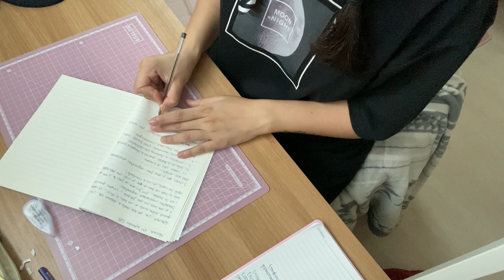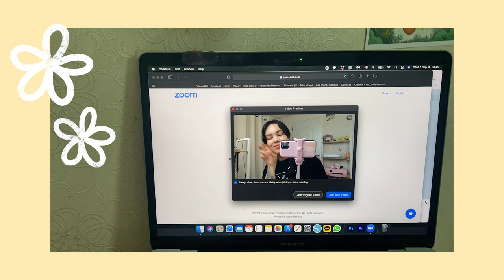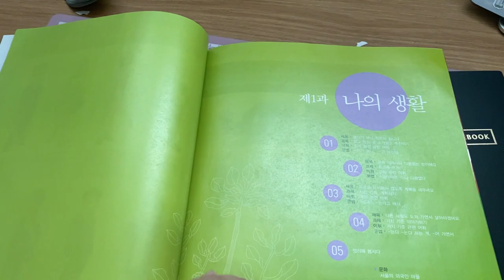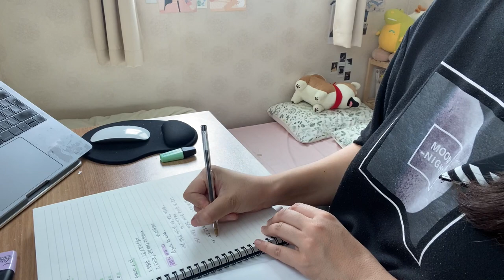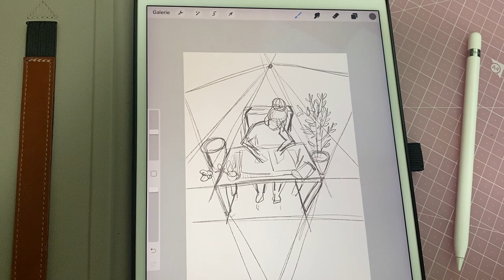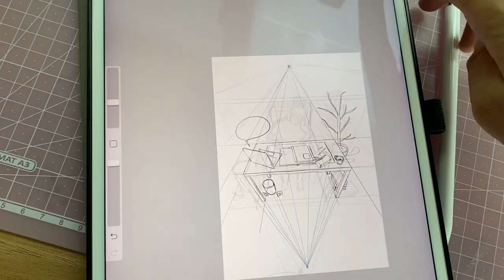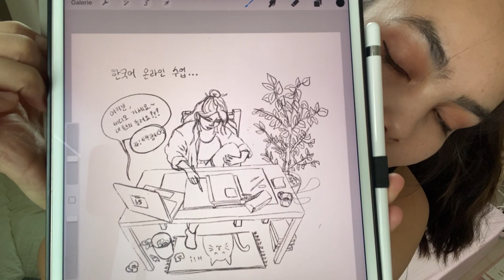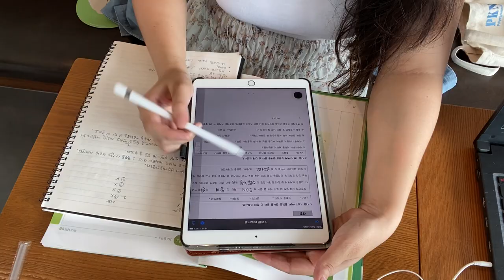Korea Vlog & CHAT 🇰🇷✨ Étudier le Coréen en Corée du Sud, Rentrée 2021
Episode 09 : Semaine de reprise des cours. Je t'explique comment je m'organise pour suivre des cours de Coréen à Busan, ville au sud de la Corée du Sud.

🎥 MY TOOLS
I film with: Iphone Pro 11
I edit my video with: Adobe première pro
I draw on: iPad Pro 2017 & Procreate

🎵 MUSIC
The music I used in my video: